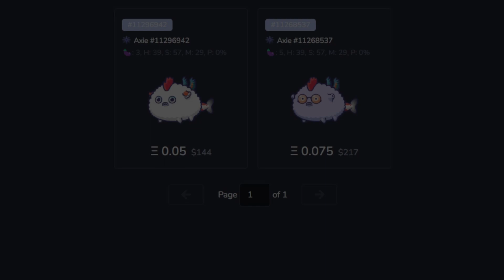THIS MAX DAMAGE DAWN IS SO EFFECTIVE | OFF-SEASON DAY 28 | LEADERBOARDS | AXIE INFINITY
Axie Trainer: Jade | Axie Bob University
MMR: 2575
RANK: 1386
[OFF-SEASON DAY 28]

0:00 - INTRO & TEAM COMPOSITION
0:37 - GAME 1
2:29 - GAME 2
4:24 - GAME 3
5:44 - GAME 4
7:14 - GAME 5
8:36 - PRICE CHECK
9:20 - TOTAL ASSETS VALUE

for providing player and game info.

DAWN AXIE, AAP